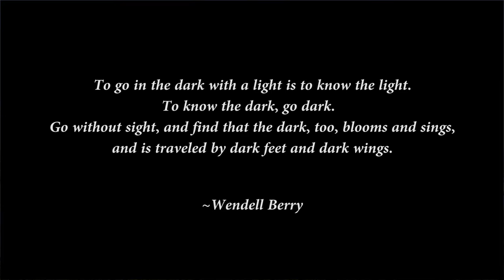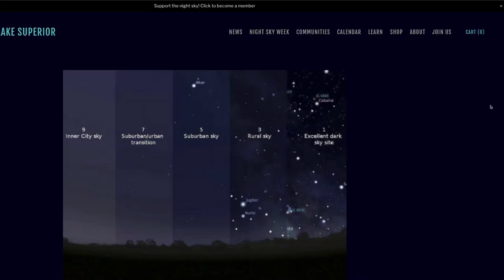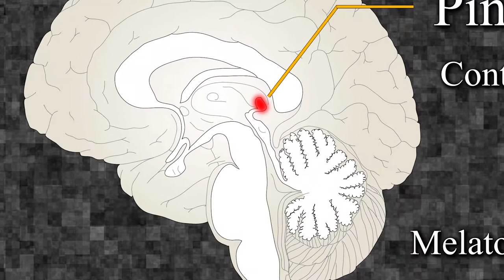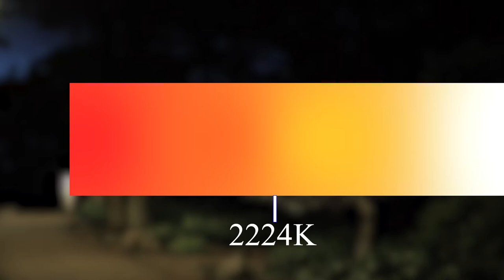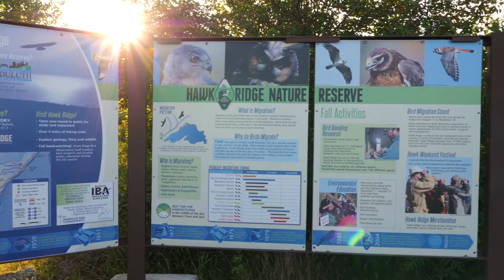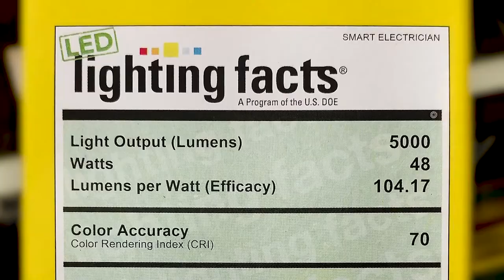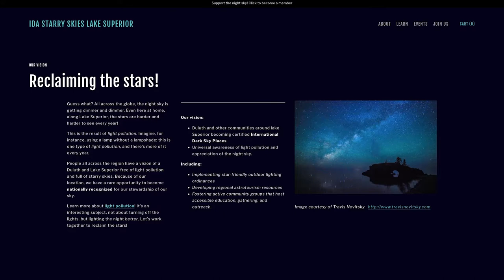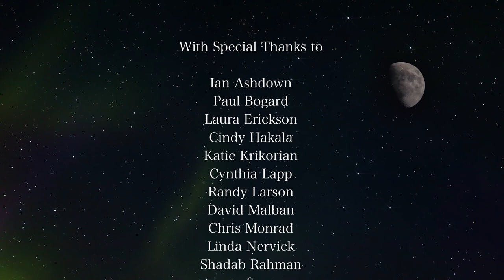City Lights Starry Nights: A Documentary about Light Pollution in Duluth, MN